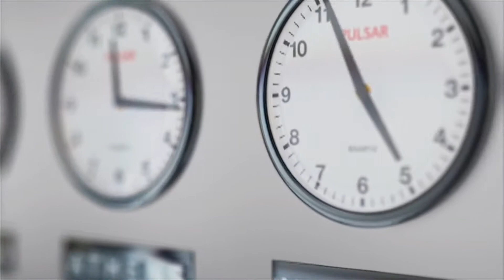MY WORK FROM HOME MOTIVATIONS + PAANO PALAKASIN ANG IMMUNE SYSTEM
WORK FROM HOME MOTIVATIONS + PAANO PALAKASIN ANG IMMUNE SYSTEM

Always be a little kinder, God bless!